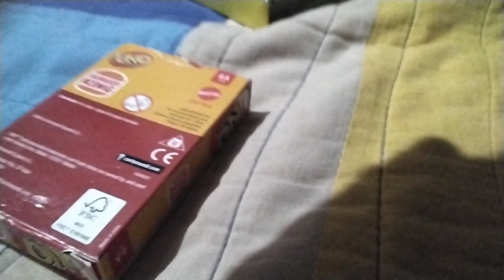POP choose maze or galaxy uno pocket